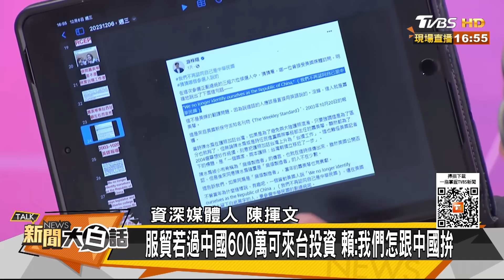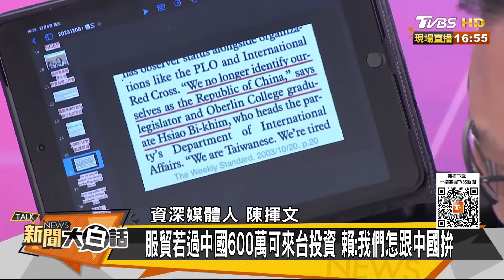郭正亮氣炸震怒狂嘯！飆罵「他」胡說八道、低級【驚爆大白話】